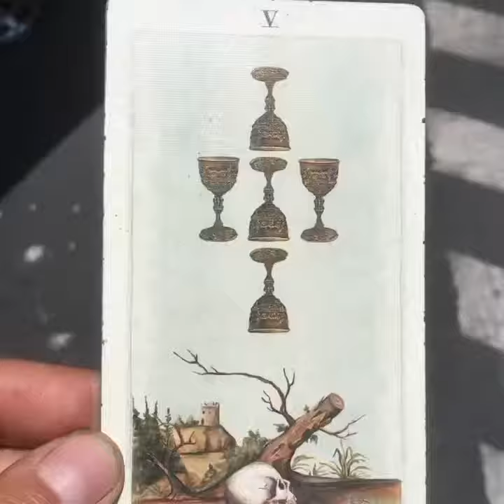MERCURY IN GATORADE